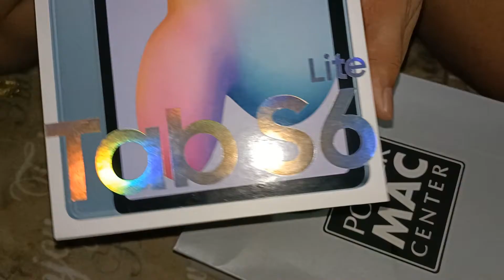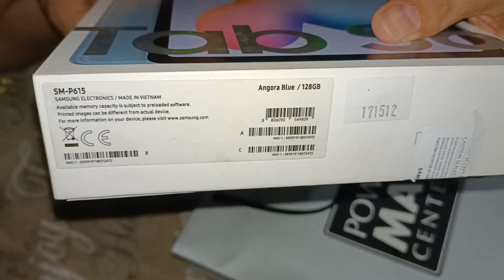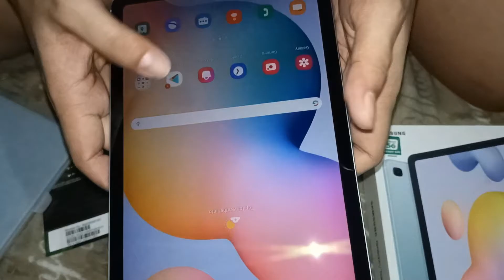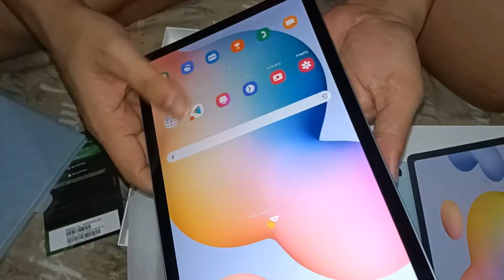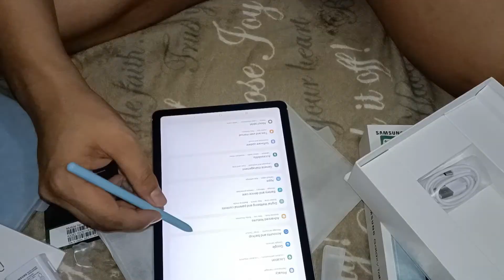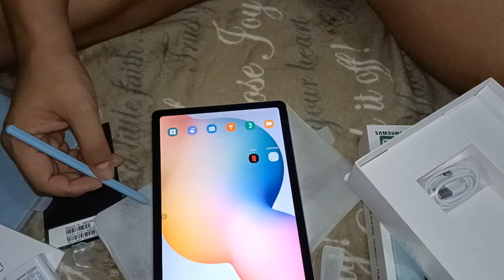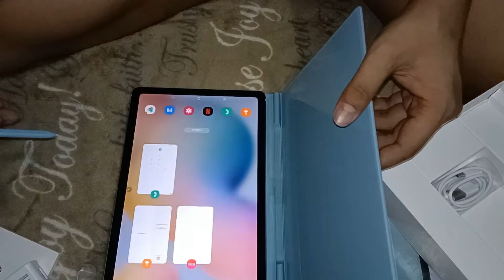Samsung Tab S6 Lite Unboxing (August 26, 2022)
August 26 2022.. I purchased a Samsung tab s6 lite from a woman named Ruth..
it's worth 17k when its original price was 23,990 php.
 it's already phased out in the market but it's still worth buying.. the tab has its own stylus pen, and a magnetic case..
so thus it comes with charger adapter and cord, headset and a sim ejector
so I asked my boyfriend to continue the process of purchasing the item since I have my work schedule that day.
Lois met up with this delivery guy to get the item and pay the seller via a gcash transaction.. this Day was fantastic!